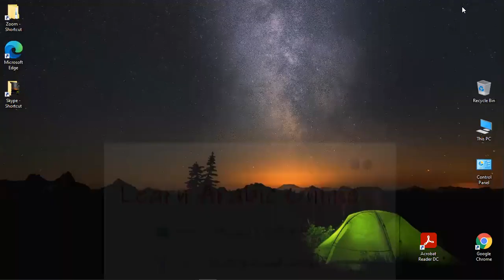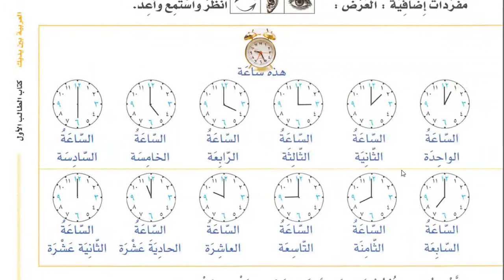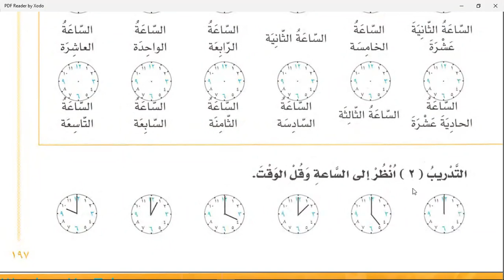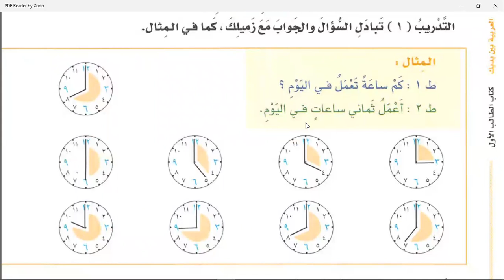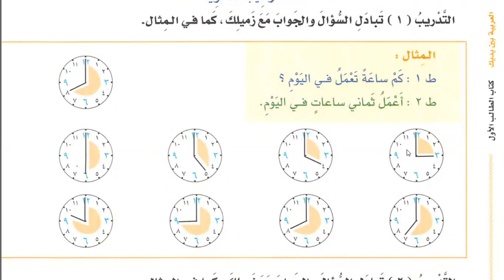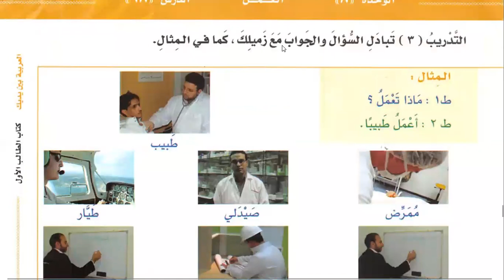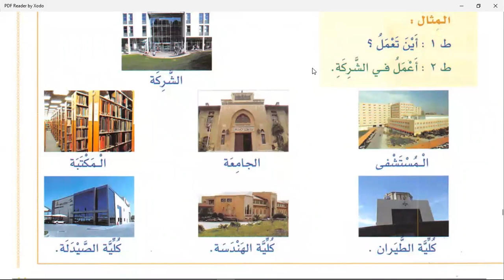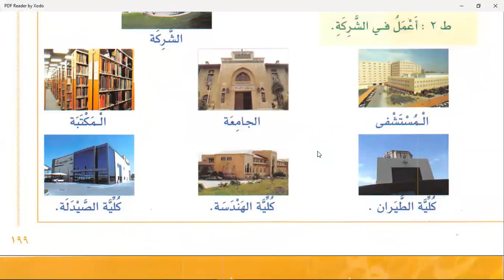Class 45 | Lesson 67 of Al Arabiyyahtu Bayna Yadayk Book 1 Part 1 in English